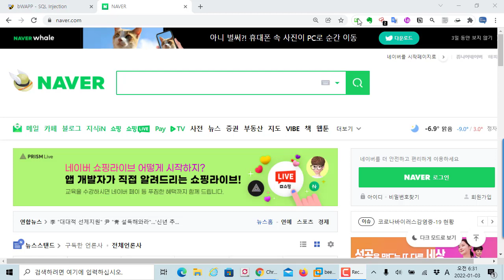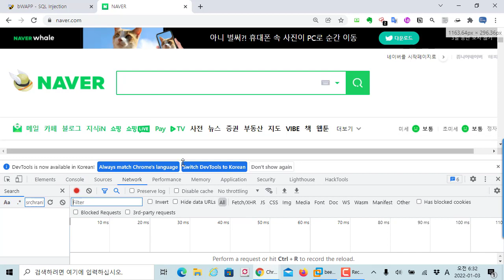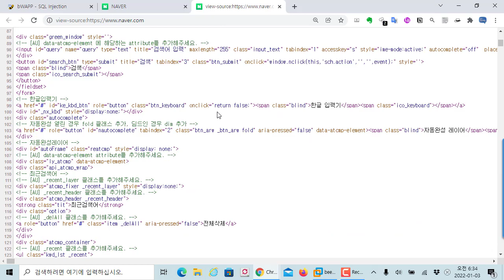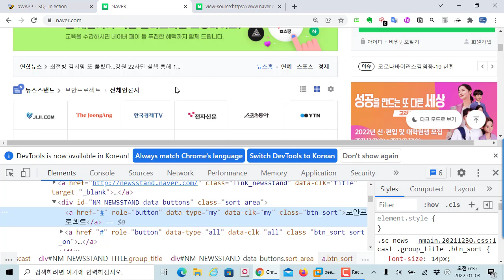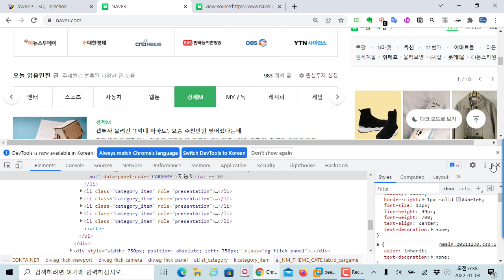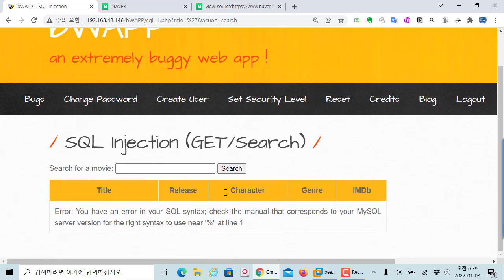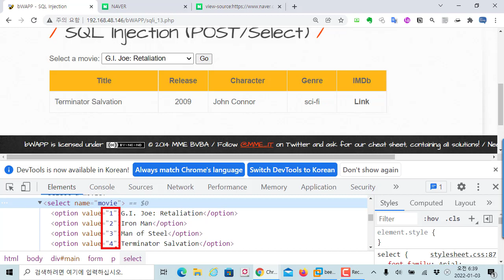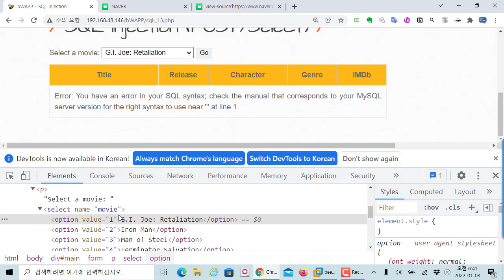개발자도구 Elements 기능을 보안 관점에서 살펴보기!!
보안프로젝트 ) 에서 제공하는 IT 강의입니다. 이번 강의 주제는 " 개발자도구 Elements 기능을 보안 관점에서 살펴보기!!" 입니다.

개발자도구는 브라우저에서 F12를 입력하면 볼 수 있습니다. Elements 기능을 HTML, Javascript 등을 분석할 수 있으며, 실시간으로 정보를 수정하며 웹 사이트의 변화를 볼 수 있습니다. 이 기능을 보안 관점에서 활용하면 서버로 전달하는 값을 미리 수정하여 반영하는 식으로 진단에 사용됩니다.